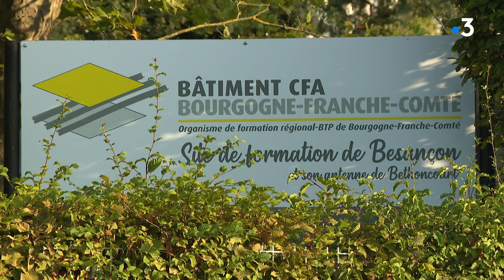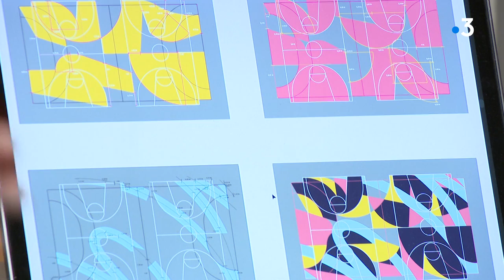Besançon : un playground pour le terrain de basket Isenbart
En hommage au peintre de Besançon Emile Isenbart dont on célèbre en 2021 le centenaire de sa mort, l'artiste bisontin Vincent Jacquin vient de réaliser une fresque sur le sol du terrain de sport Isenbart, à Besançon. Une création réalisée avec le soutien d'un public varié : les sportifs, les riverains et aussi les apprentis peintres du  CFA de Besançon
Avec Thomas Preto
Basketteur à Isenbart
Vincent Jacquin
Artiste muraliste
Small Studio
Lamana Sanogo
Brevet Professionnel 1ère année
CFA Bourgogne Franche-Comté
Richard Muneret
Formateur Bâtiment
CFA Bourgogne Franche-Comté
Muhammet Goktas
CFA Bourgogne Franche-Comté
Alain Mendel et Guy Renaud
Riverains du terrain Isenbart
Images drone : VR DronEast.
Image Time-lapse : Sosuite Photographie
Reportage : I.Brunnarius, L.Brocard, R.Bolard et M.Martin